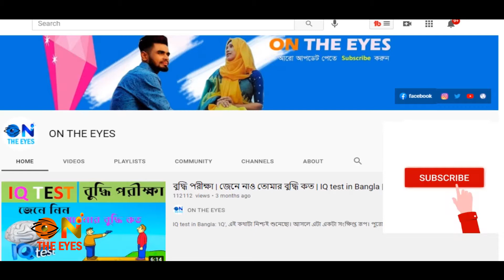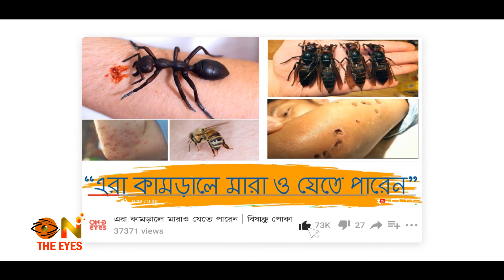সত্যিকারের ভ্যাম্পায়ার ওমেন - সোনার আইস-ক্রিম - অদ্ভুত বিশ্ব রেকর্ড